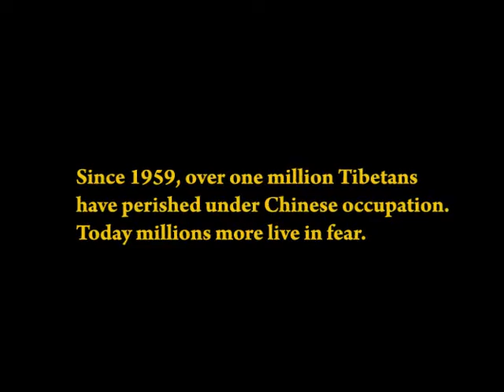50 YEARS OF RESISTANCE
On Tuesday, March 10th, tens of thousands of Tibetans and their supporters worldwide will gather to commemorate the 50th anniversary of the Tibetan uprising.

Since 1959, over one million Tibetans have perished under Chinese occupation. Today millions more live in fear.

Join us as we commemorate 50 years of resistance.

And add your voice to the chorus for freedom.